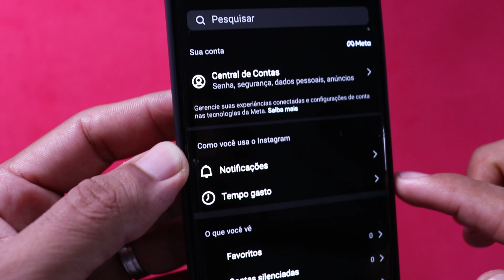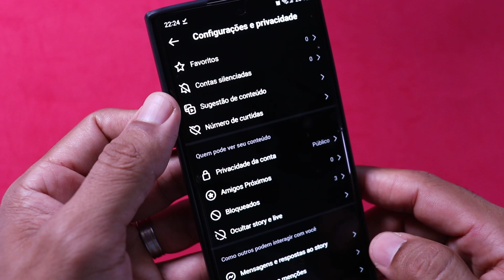Como ver a lista de bloqueados no Instagram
Aprenda a ver a lista de bloqueados no instagram de forma rápida e fácil. Neste vídeo eu vou te ensinar a como ver a lista de pessoas bloqueadas no instagram.